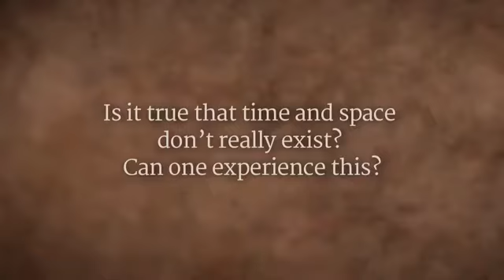Time & Space Concept or Reality -- Sadhguru(时空概念还是现实——萨古鲁)--雙語字幕